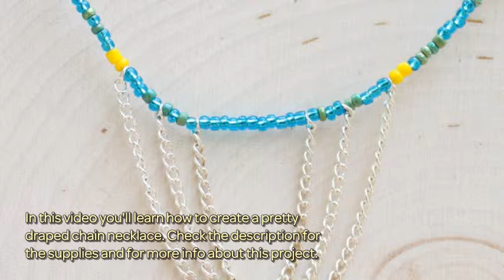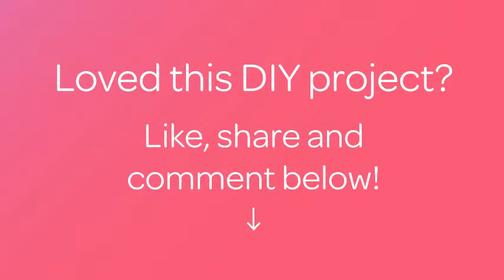How To Create A Pretty Draped Chain Necklace - DIY Crafts Tutorial - Guidecentral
About this DIY project:
- Title: Create a Pretty Draped Chain Necklace

Supplies:
- Seed beads
- Bead stringing wire
- Silver chain
- Jum ring
- Lobster closure